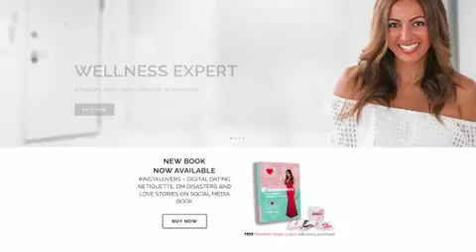Andi Lew TV host & Wellness / Dating Expert reel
Andi Lew appears on several American and Australian television shows as a lifestyle expert.